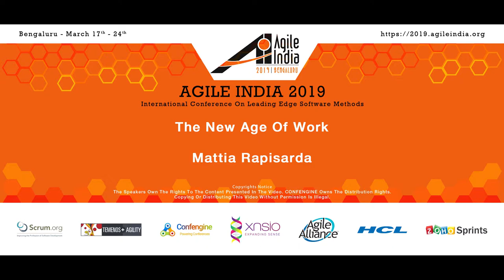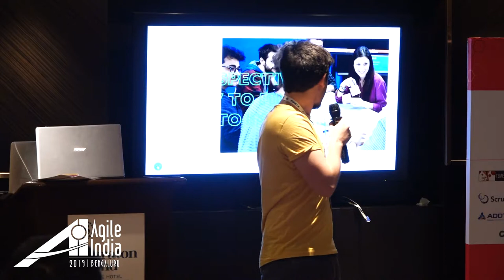The new age of work by Mattia Rapisarda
I’m 22years old and I have started to work between 17 and 18 years old. I’m a freelance and an enterpreneur.

There are a lot of differences between the approach of my dad to the world of work and mine. The world of work has changed and it’s changing.

The company which I’m co-founder count a network of about 20 professionists who callaborate with us in different way and in different countries. All people are under 28yo and for us it’s normal: emergents leadership, different countries, "pull" approaches, continuous feedbacks,...

So:

How young people are approaching the world/culture of work? Are the new generations naturally surfing complexity?